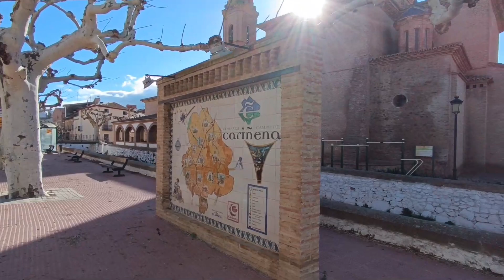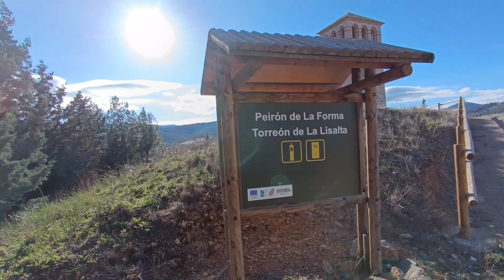Paseo por Cosuenda (Zaragoza)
Imágenes de la localidad zaragozana de Cosuenda, grabadas en el año 2024. Saludos a los amables vecinos con los que hablamos en el paseo.